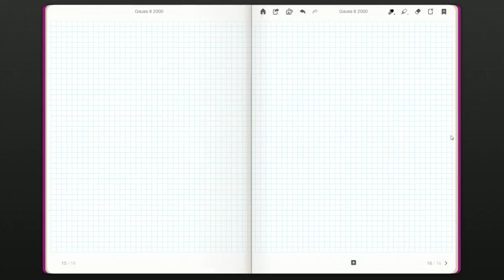Gauss 8 2000 19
Question 19 on the Grade 8 Gauss paper from 2000